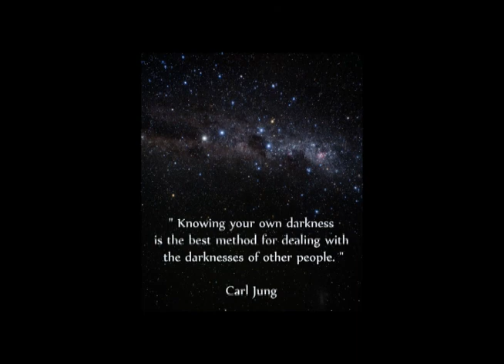Jungian Psychology - What is Projection?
From John Betts Jung Podcast Episode #4: Projection, Shadow Anima, Animus.